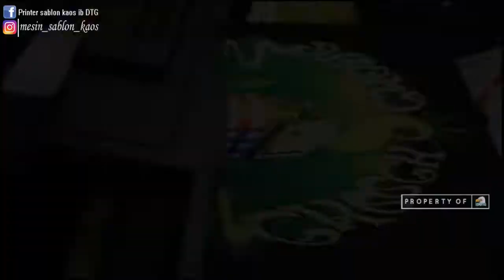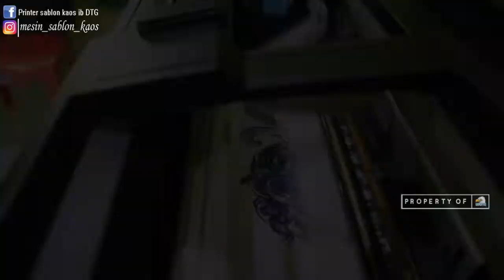Respon IB DTG ok yang lain gak jelas!!!